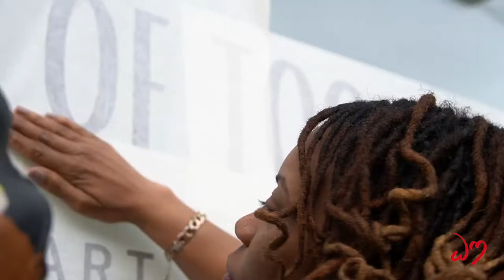Tool of Tools Art Exhibit - Wayne Moore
Watch the recap of THND Ambassador Wayne Moores first Art Exhibit. Enjoy!

Video by: ARTLEE Creative Agency